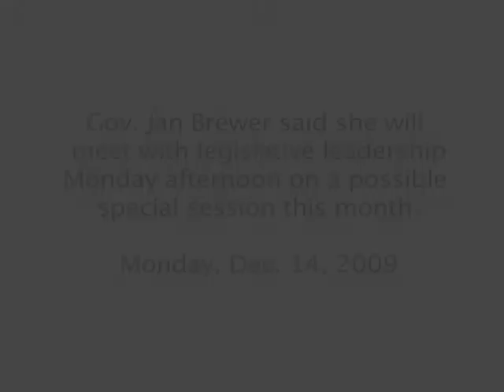Gov. Jan Brewer on a possible December special session